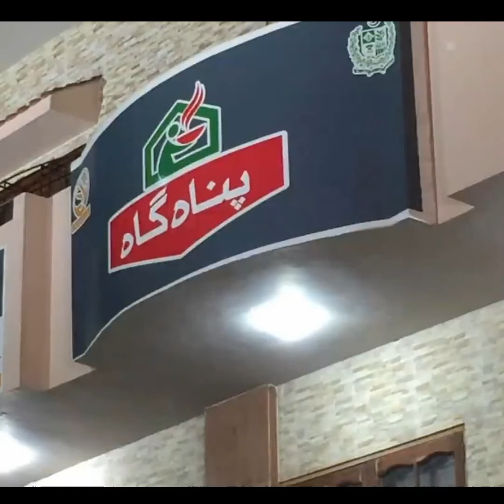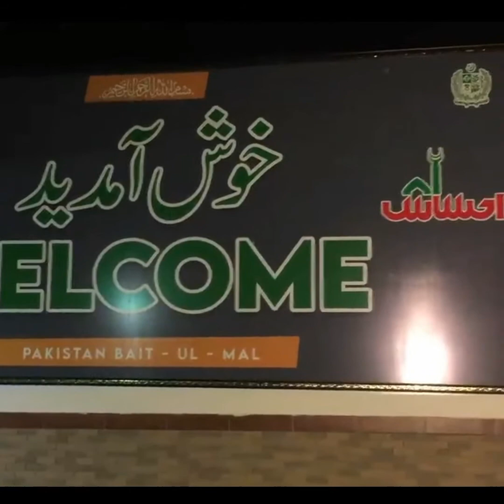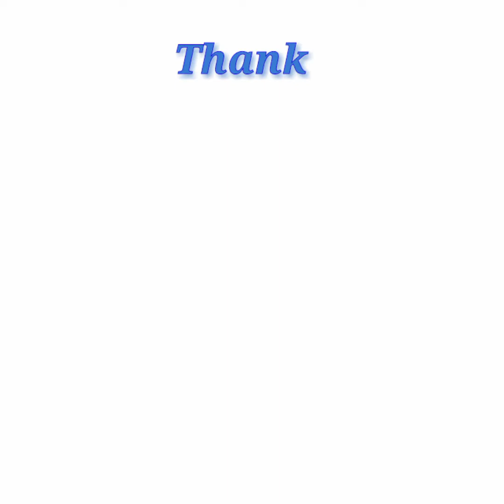Free Food(کھانا) Residence (پناہ گاہ) & Education (تعلیم) In Karachi ||Baitulmal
Free Meals(کھانا) & Residence  (پناہ گاہ), Education (تعلیم) In Karachi ||Baitulmal

❤️❤️❤️Imtiaz Super Market Special Ramazan Offers❤️❤️❤️
💗💞💗 Full Inside Tour Of Imtiaz Super Market💗💞💗
Click Link 👇👇👇

💗💞💗Online Shopping Store| Cushions, Prayer Mat, Prayer Rug & All Types Of Bedsheets & Pillows Online Buy💗💞💗

💗💞💗Muicin Hair Dye Colour Shampoo For Men.. Germany Product First Time Introduced In Pakistan 💗 💞 💗
Number Mention In Video Click Link 👇 👇 👇

💗💞💗Gents Online Shopping Store, Kamalia Khaddar Summer Suits In Wholesale Price💗💞💗
وڈیو دیکھنے کے لیے ادھر کلک کریں 👇 👇 👇 💗🌸💞

ALI COLLECTION INTRODUCE 🌹🌹🌹Kurties New And Latest Design Available In Factory Rate... 🌹🌹🌹
Pakistan Biggest Kurties Manufacturer And Production Unit.. 🌹🌹🌹